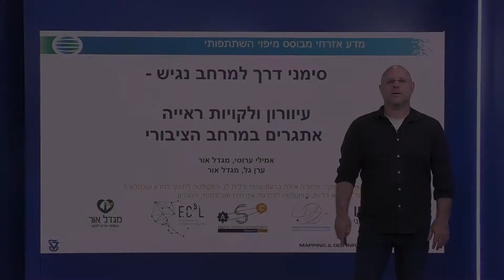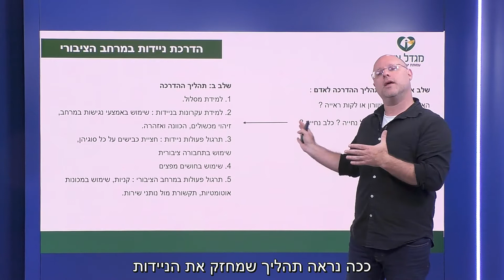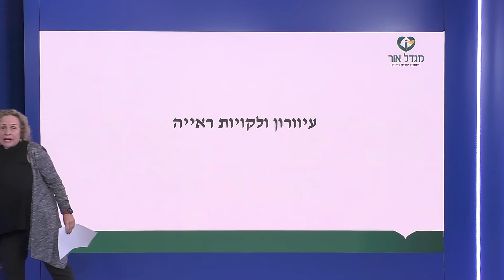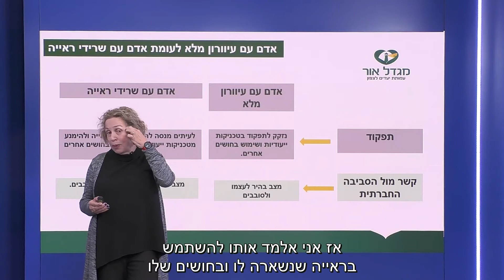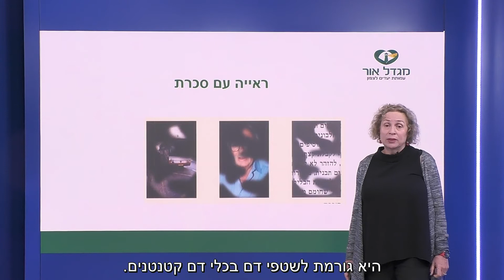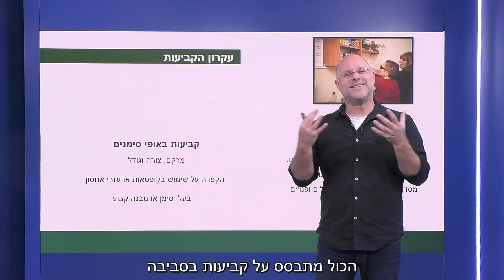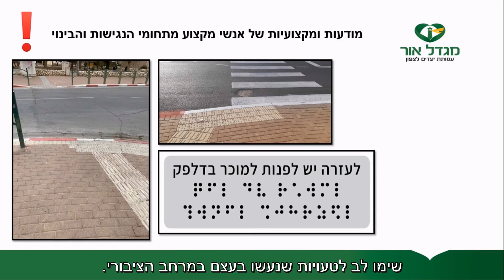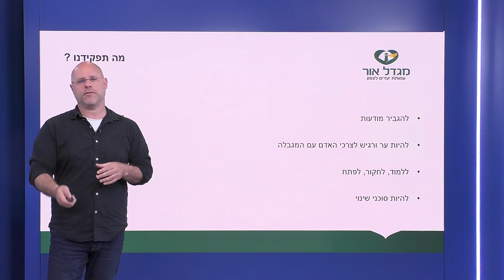עיוורון ולקויות ראיה- אתגרים במרחב הציבורי